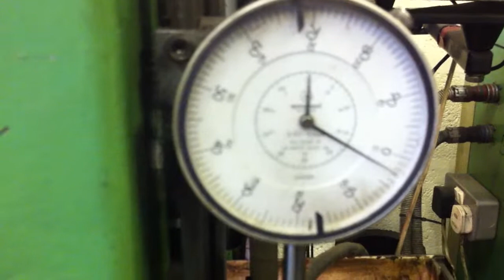cosworth turbo .48 exaust housing spark erosion thread removal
Anembo Engineeering sparking thread from a cosworth .48 housing broken thread